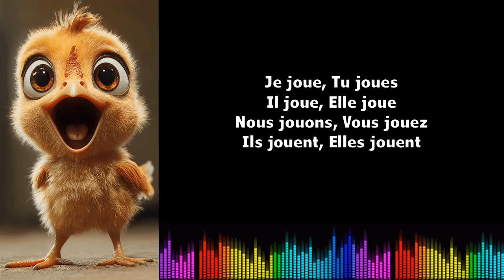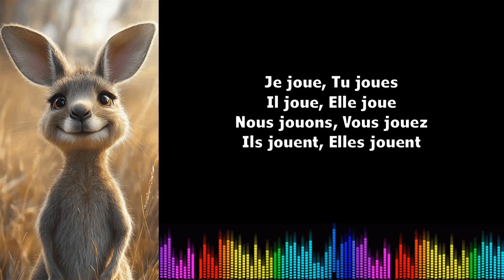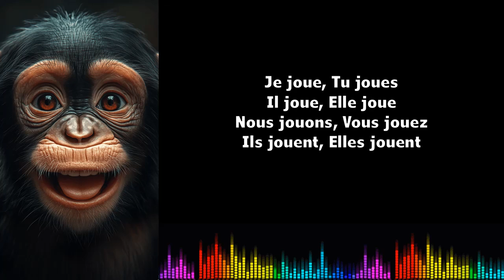♫ Imparare il francese ♫ Coniugazione I Jouer I Présent de l'indicatif